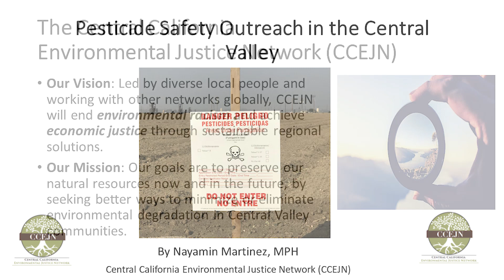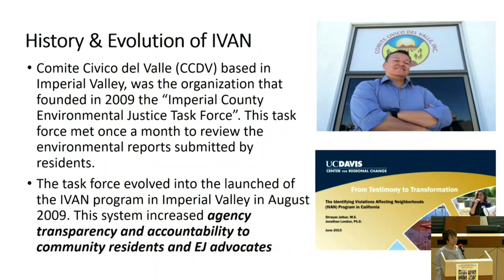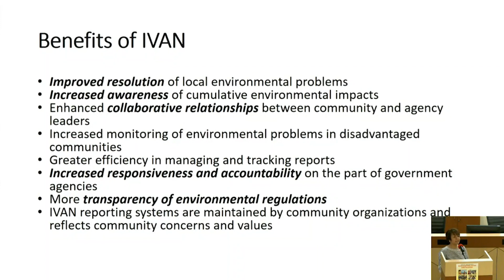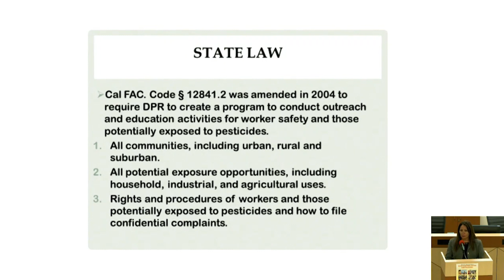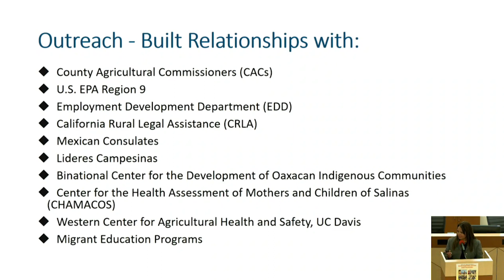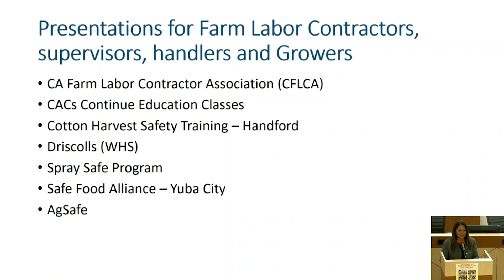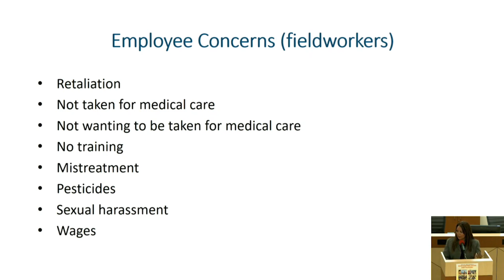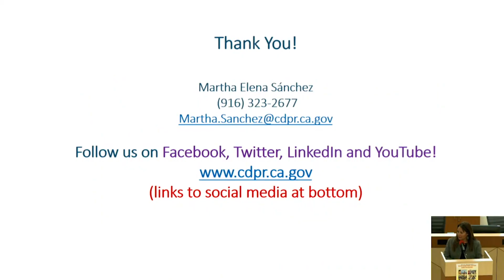Environmental Justice and Pesticides: State and Local Solutions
Videotape of the Brown Bag Lunch presentation on Tuesday, Sept. 18, 2018. Topics covered include:
Pesticide Safety Outreach in the Central Valley:  Nayamin Martinez, MPH, Director Central California Environmental Justice Network  IVAN online reporting system for pesticide-related incidents, bilingual farmworker advocacy and outreach, communicating pesticide safety information at the local level.

Environmental Justice and Pesticide Safety: Martha Sánchez, Environmental Justice Liaison, Dept. of Pesticide Regulation, Environmental Justice Program, using pesticide illness data to focus outreach efforts,  multilingual pesticide safety outreach (urban and rural communities), working with county partners.